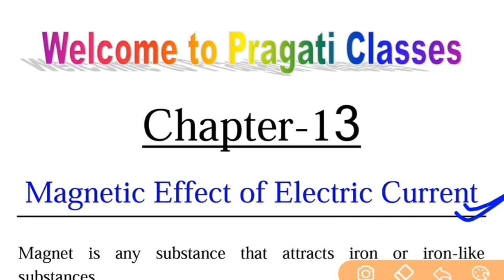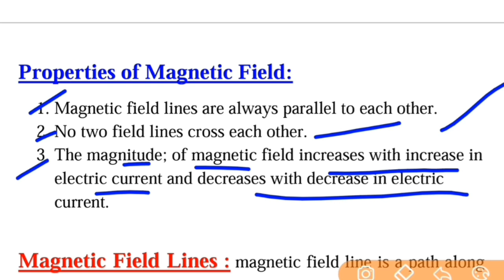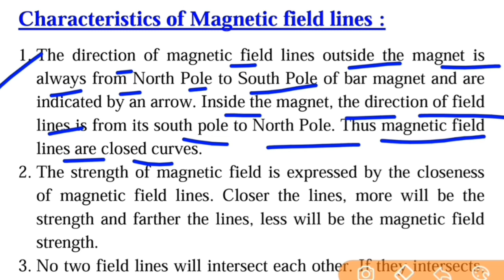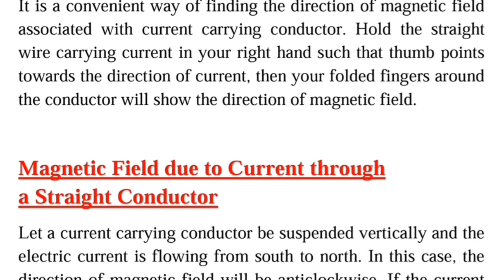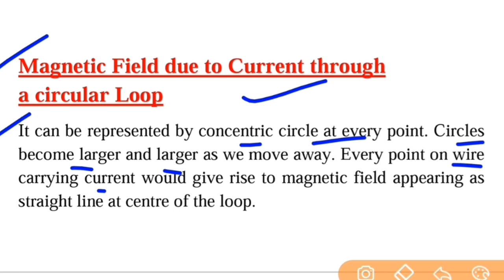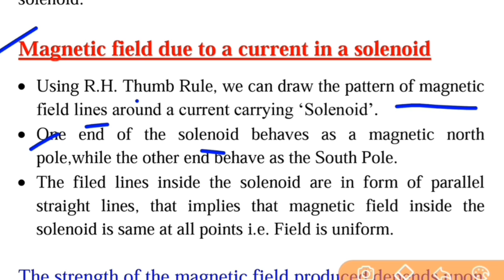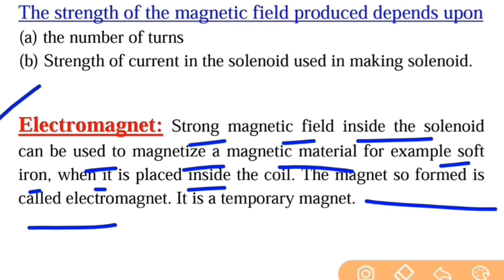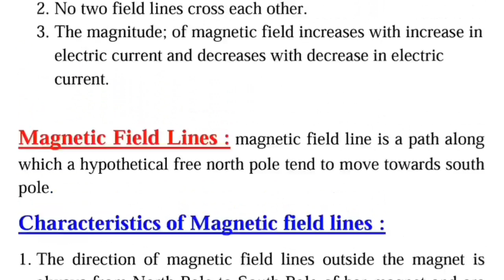Science Notes Class 10 Ch-13 Magnetic Effect of Electric Current Part-1 | Most Imp. For Board 2020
Science Notes Class 10 Ch-13 Magnetic Effect of Electric Current Part-1 | Most Important For Board Exam |
CBSE Class 10 Science Chapter-13 Magnetic Effect of Electric Current Revision Notes
Notes of Chapter-13 Magnetic Effect of Electric Current  Class 10 Science
Class 10 Science Notes PDF English Medium
Notes of Physics Class 10 Chapter-13 Magnetic Effect of Electric Current Class 10 Science Notes